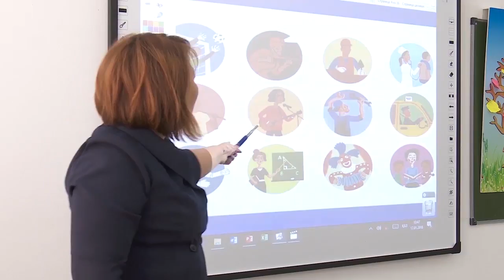Қостанай облыстық білім басқармасының брифингі